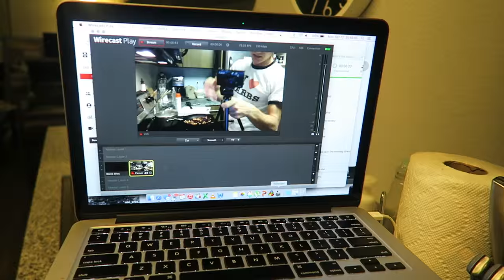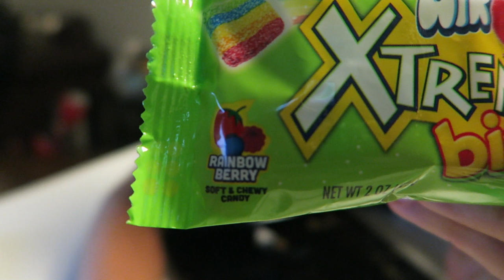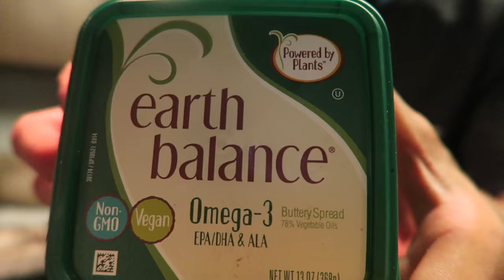MONDAY NIGHT MAYHEM #1 (Refeed) | ErikTheElectric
**Bread Recipe**

- 4 Cups All Purpose Flour
- Salt
- 1 tsp Sugar
- 1 Packet of Yeast

Simply take your flour, yeast, sugar, and salt and mix together with your water! Make sure you thoroughly incorporate it.

Let stand for ~30 minutes so that it can rise.

Bake in the oven at 385 degrees for around 20 minutes and ENJOY!

**Hummus Recipe**
- 1 Can Garbanzo Beans (Rinsed)
- 3 Tablespoons Olive Oil
- Garlic Powder
- Garlic Salt
- Garlic Clove

1. Take your can of beans and rinse/drain them
2. Put into magic bullet or food processor with 1/4 cup water and olive oil/spices.
3. Blend Throughly, and ENJOY!

This is going to be episode #1 in my weekly (or every other week) video series that I'm doing, dedicated to "refeeds". I feel that they're extremely beneficial to anyone that's moderately active looking to improve their performance. I'm definitely interested to see how far this takes me!